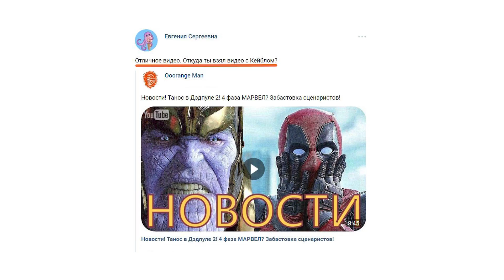Новый "Хеллбой"! "Грань будущего 2" и планы Netflix.